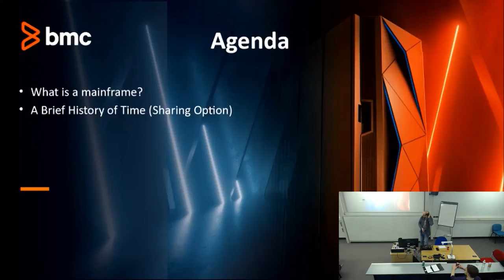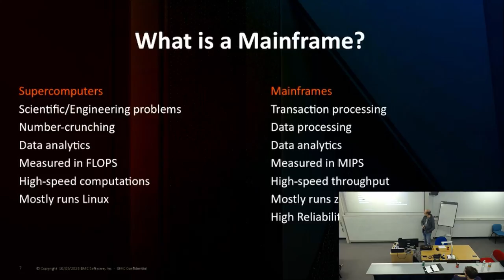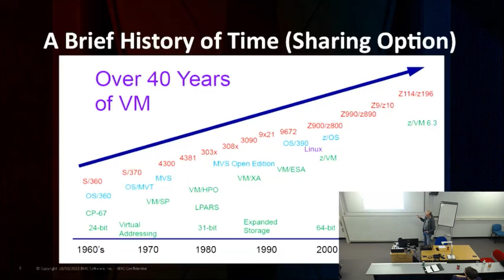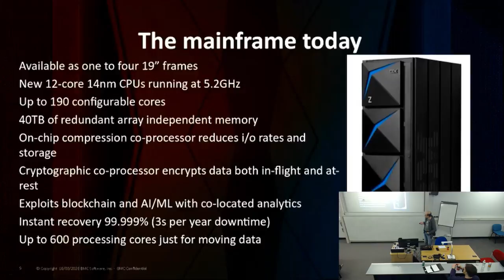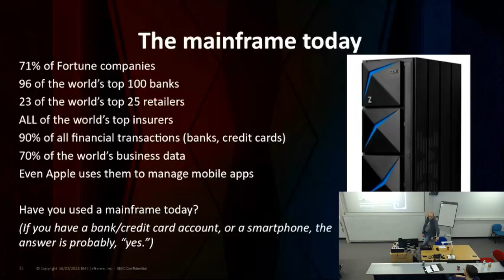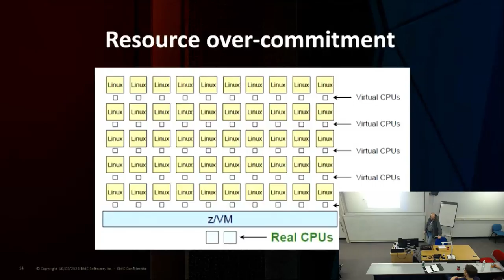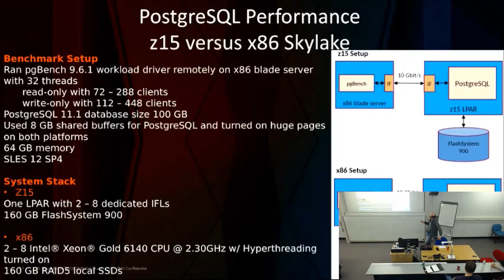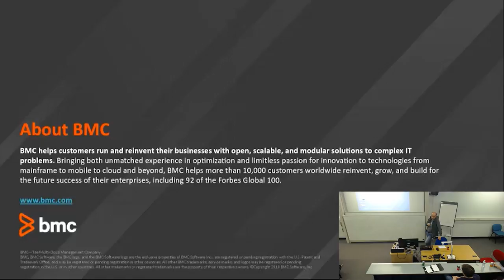SWLUG Talk - Linux on the IBM Z mainframe platform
South Wales Linux User Group Talk 10 March 2020 at Cardiff University

Marcus Davage is a STEM Ambassador and Code Club volunteer currently working as a Lead Product Developer for BMC Software. He started coding in COBOL on an IBM mainframe before moving on to sysadmin and DBA work. Tonight he'll be introducing us to Linux on IBM's Z mainframe platform.